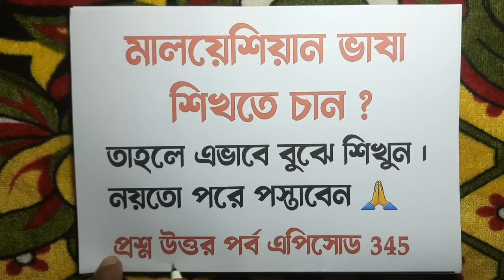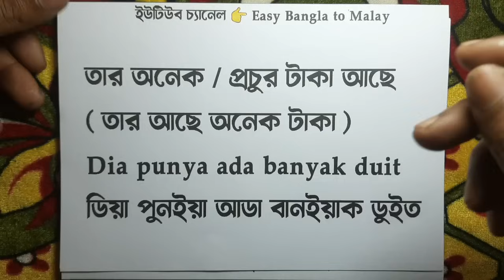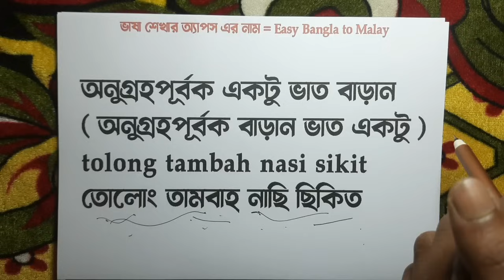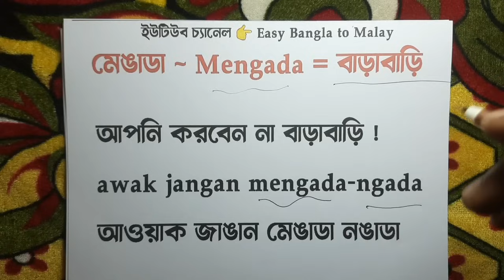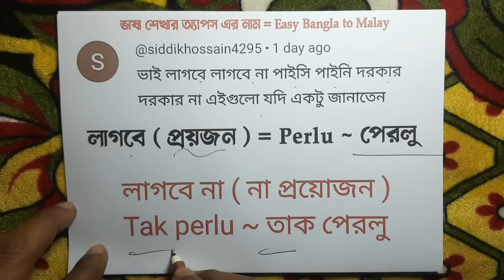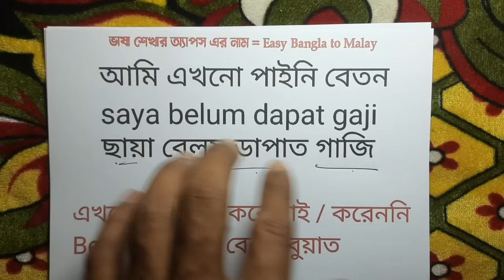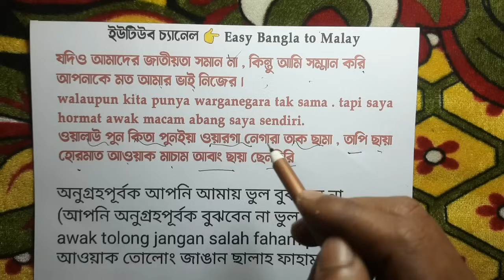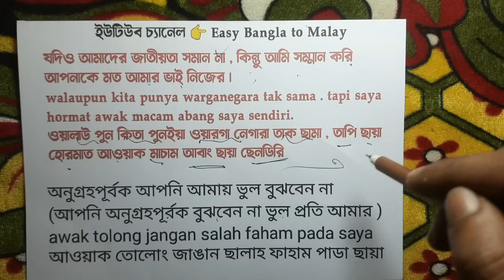মালয় ভাষা এভাবে না শিখলে পরে পস্তাবেন | Ep 345 | Malay Vasa | Bangla to Malay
মালয়েশিয়া তে অবস্থানরত বাংলাদেশীদের মালয়েশিয়ান ভাষা শেখা আবশ্যক । প্রথম অবস্থায় মালয় ভাষা শেখার সময় অবশ্যই খেয়াল রাখতে হবে যে আপনি সঠিকভাবে শিখছেন । মালয়েশিয়ান ভাষা শুরুর দিকে শেখার সময় ভুল শিখলে পরে খুব পস্তাতে হয় I কারণ একবার ভুল শেখা হয়ে গেলে পরে সেইটা সঠিক করাটা কষ্টদায়ক | তাই এই ভিডিও থেকে মালয়েশিয়ান ভাষা সম্পর্কে দর্শকদের প্রশ্নের উত্তর জেনে নিন এবং সঠিক মালয়েশিয়ান ভাষা শিখুন |

মালয়েশিয়ার ভাষা সম্পর্কে আরও বেশ কিছু গুরুত্বপূর্ণ ভিডিও I

সহজে মালয়েশিয়ান ভাষা শিখুন ।